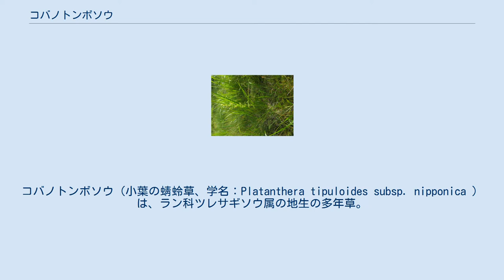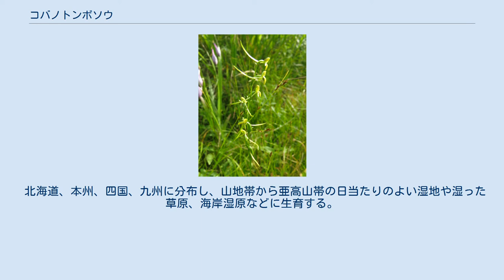コバノトンボソウ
コバノトンボソウ（小葉の蜻蛉草、学名：Platanthera tipuloides subsp. nipponica ）は、ラン科ツレサギソウ属の地生の多年草。
 根は一部が紡錘形に肥厚する。
茎は単一で直立し、高さは20-40cmになり、繊細である。
葉は1個つき、広線形で、長さ3-7cm、幅5-15mmになり、基部は茎を抱く。
その上部に披針形の鱗片葉が数個つくがあまり目立たない。
淡黄緑色の花を数個まばらに、花序の一方にやや偏ってつける。
苞は披針形で、子房より短い。
背萼片は卵形で長さ2-2.5mm、側萼片は長楕円形で背萼片よりすこし長い。
側花弁は斜長楕円形で背萼片よりやや長い。
唇弁は舌状でやや肉質、長さ2.5-4mmになる。
距は長さ12-18mmになり、ふつう後方にはね上がる。
蕊柱は短く、葯室は平行して接する。
 北海道、本州、四国、九州に分布し、山地帯から亜高山帯の日当たりのよい湿地や湿った草原、海岸湿原などに生育する。
 本種とナガバトンボソウは Platanthera tipuloides の亜種とされるが、P. tipuloides の下位分類とせず、独立種 Platanthera nipponica とし、その基本種および変種とする見解がある。